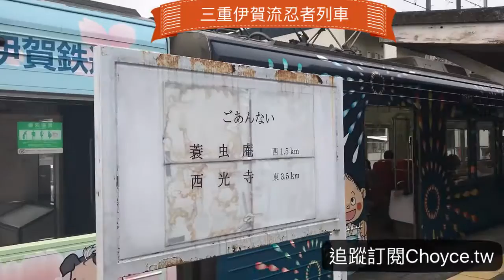三重伊賀流忍者列車